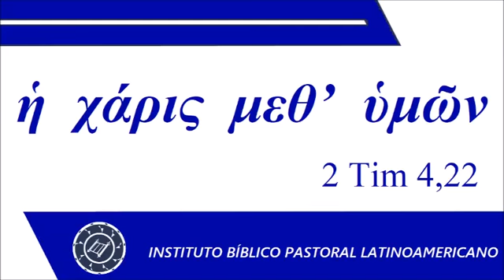Saludo a profesores FEBIPE- Instituto Bíblico Pastoral Latinoamericano